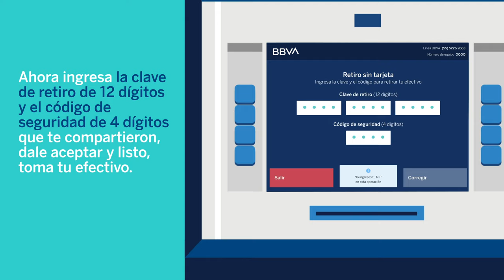¿Cómo hacer un Retiro sin Tarjeta en cajeros BBVA?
La forma más fácil de retirar efectivo de nuestros cajeros automáticos sin necesidad de una tarjeta de débito.